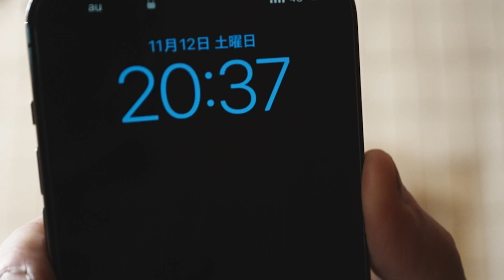【連続DIY小説 24 元郵便局セルフリノベ 】夜に壁を壊す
25年ぐらい放置されてた郵便局を借りて
現在セルフリノベーション中で、
移転後はヘアサロンや様々な空間を作っていきたいと思ってます。

夜に壁を壊す

・美容師
・グラフィックデザイナー(イラストや、ショップカード、名刺、ロゴ、各種印刷デザイン)
・写真撮影
・DIYナビゲーター(DIYのアドバイスやお手伝い)
・茶の湯(初心者向けのライトで堅苦しくないお茶会)

など、いろいろやっております。

男性着物を広める活動もしています。

動画で使用しているカメラや機材

Vlog Camera —

SONY α7SIII

Lens :

Sony SEL35F14Z

Sony SEL20F18G

Sony SEL 24105G